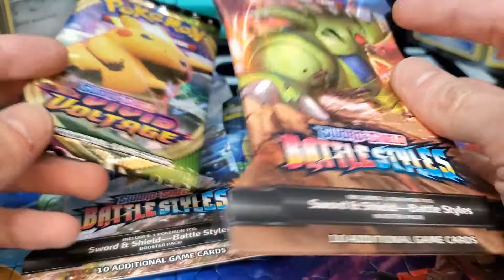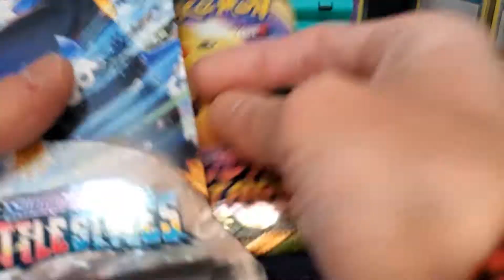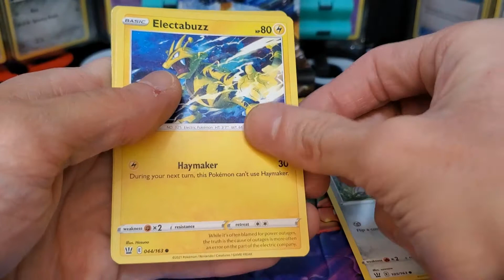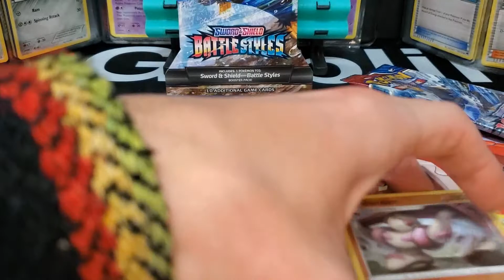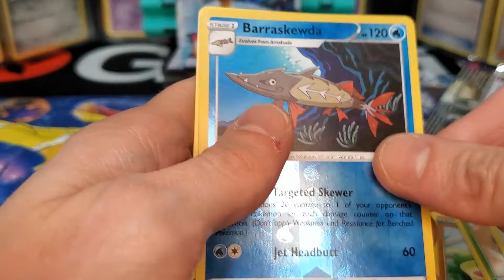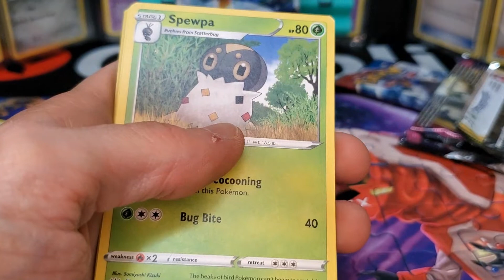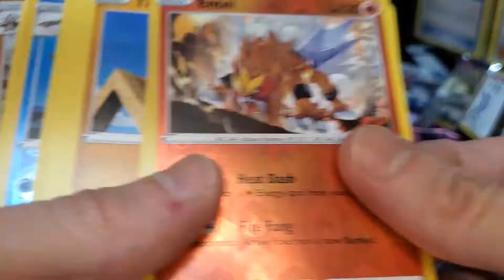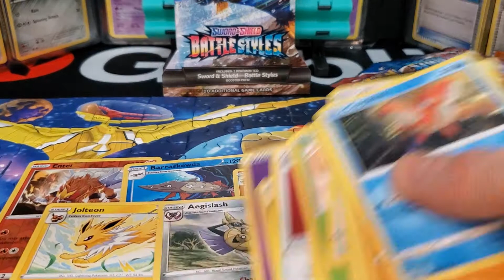Booster Break Episode 2: Two Battle Styles and a Vivid Voltage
Tonight on a very special: Booster Break - We open three Pokémon booster packs selected by Kelsey, Ray Funnyman, and Crummey! Curious about the outcome? Tune in to see the results! Now with righteous edits!